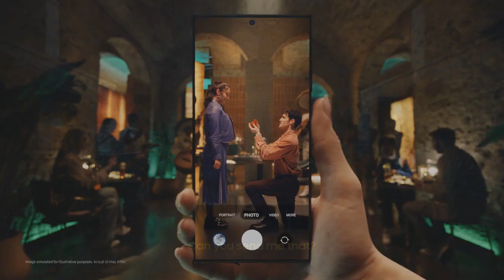جالكسي اس 24 برو قرار مفاجئ من سامسونج😲📲🔥GALAXY S24 PRO 2023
جالكسي اس 24 الترا بمواصفات تفوق الخيال🔥📲😲GALAXY S24 ULTRA AMAZING SPECS 2023
جالكسي اس 24 الترا قادم بمواصفات خرافية🔥📲📷GALAXY S24 ULTRA 2023
جالكسي اس 24 الترا بتصميم المرسيدس🔥😲📲GALAXY S24 ULTRA MERCEDES DESIGN 2023